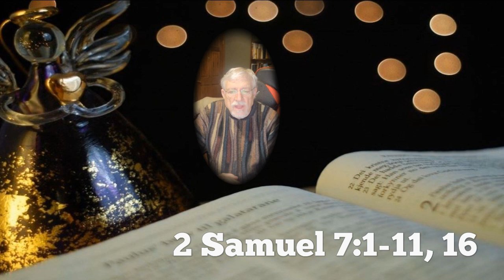Sunday, December 24, 2023 Worship service